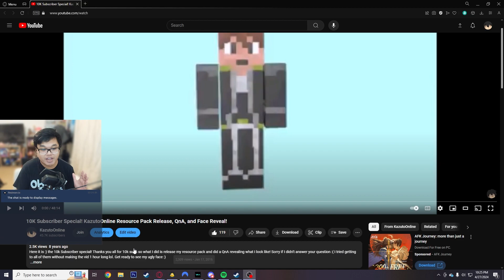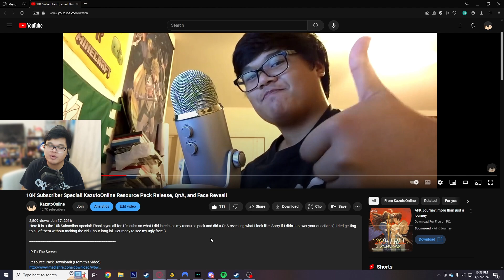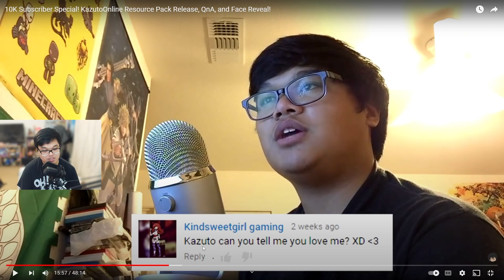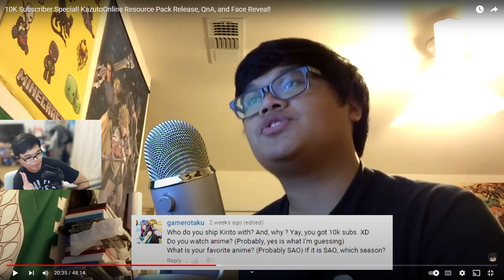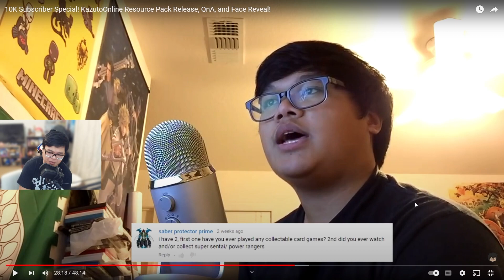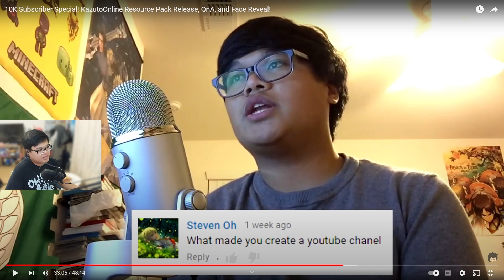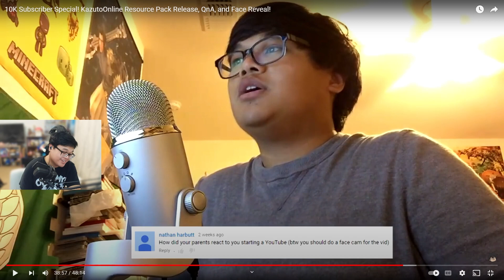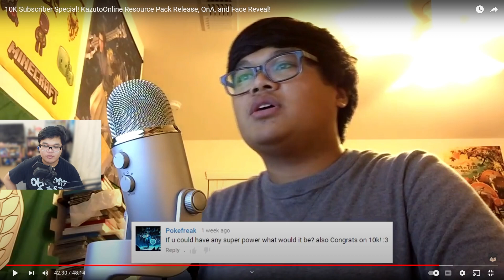Answering The Same QnA 10 Years Later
welp... 1 year older and still a degenerate weeb

In this video, I answer the same questions I had from an old QnA 10 years ago to see if my answers were any different!

For next year, ask me some questions for me to answer next year and the upcoming future years!